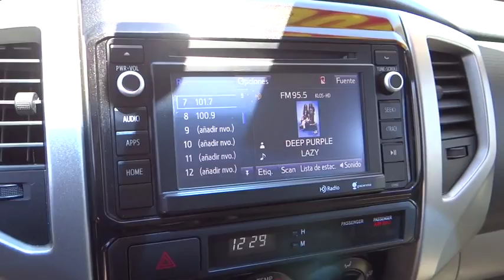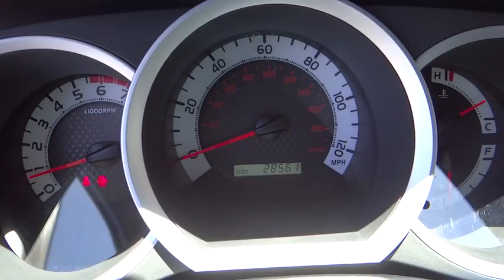2014 Toyota Tacoma used, Ontario, Corona, Riverside, Chino, Upland, Fontana, CA 2068639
2014 Toyota Tacoma

Crown Toyota
1201 Kettering Drive

2014 Toyota Tacoma PreRunner Double Cab.  One owner and really clean condition with added premium wheels and tires.  Toyota Certified Pre-Owned means you not only get the reassurance of a 12mo/12,000 mile Comprehensive warranty, but also up to a 7yr/100,000-Mile Powertrain Limited Warranty, a 160-point inspection/reconditioning, 1yr Roadside Assistance, trip-interruption services, rental car benefits, and a complete CARFAX vehicle history report.   At John Elway's Crown Toyota we focus on what's really important - your experience. Our One Price, Simple, No Games philosophy takes the hassle and frustration out of buying a vehicle. We monitor the market for what each vehicle is actually selling for after all the hours of back and forth negotiation. Then we post one price - our BEST price -on every vehicle upfront, saving you time and frustration. John Elway wants to be ''YOUR'' Toyota dealer.